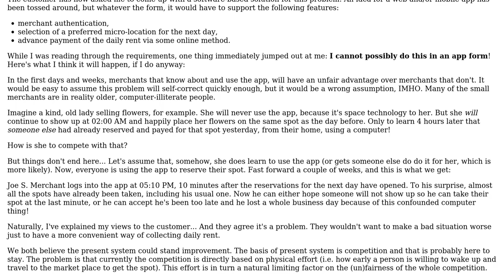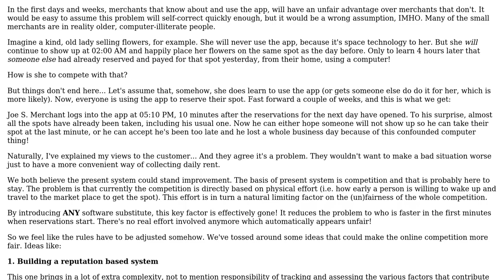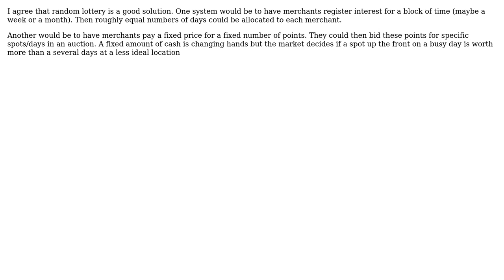How to approach design to minimize conflicts when distributing individual locations to merchants?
Software Engineering: How to approach design to minimize conflicts when distributing individual locations to merchants?

With thanks & praise to God, and with thanks to the many people who have made this project possible! | Content (except music & images) licensed under CC BY-SA | Music | Images & others | With thanks to user Kelly Thomas user James user gnat user aoven and the Stack Exchange Network Trademarks are property of their respective owners. You are responsible for your own actions.